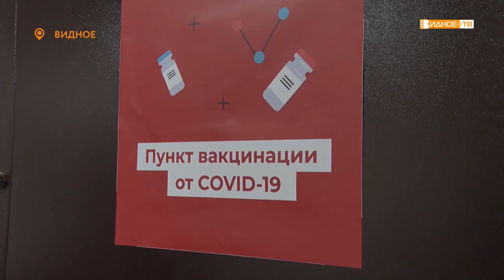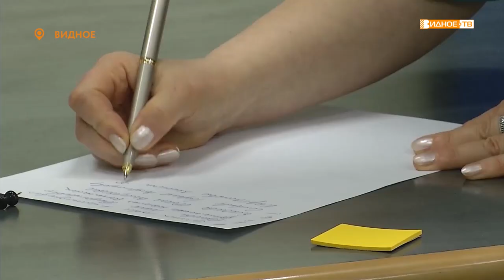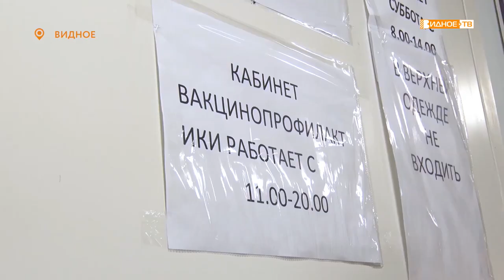Прямой эфир. Бутай Бутаев и Елена Зинатулина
Бутай Бутаев - главный врач ВРКБ;
Елена Зинатулина - заместитель главного врача ВРКБ по амбулаторно-поликлинической сети